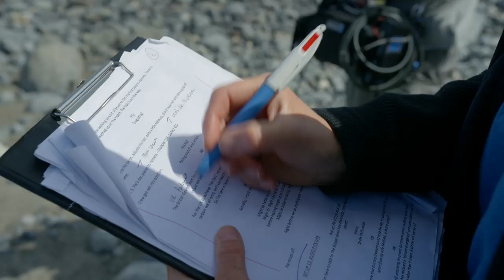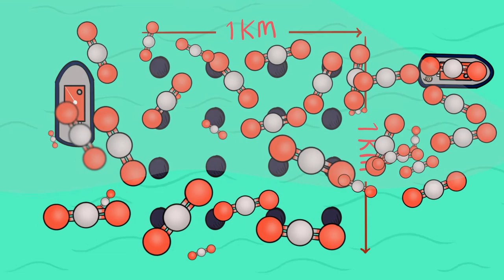PIE NET ZERO (with subtitles)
When firebrand TV reporter Jonathan Pie gets a gig presenting eco-filmmaker Franny Armstrong’s new documentary about climate change he thinks he’s in for a jolly couple of days by the seaside.

PIE NET ZERO is the new short film from the director of THE AGE OF STUPID and the creator of JONATHAN PIE, released on 24th January 2020.

CREDITS

With Tom Walker as Jonathan Pie

Written & Directed by Franny Armstrong & Tom Walker

Edited by David G Hill

Produced by Franny Armstrong

Post Production kindly provided by The Farm, Bristol

Featuring
- Franny Armstrong, TJ Hooper, Tim Stephens, Danny Cooke & Philip Martin as themselves
- John Holmyard from Offshore Shellfish Ltd
- Caro Warwick-Evans and Tim Van Berkel from the Cornish Seaweed Company

Filmed on location in Coverack (Cornwall), Brixham Harbour (Devon), New Beginning Productions’ studio (Devon) and on the Holly Mai (at sea)

Camera: Danny Cooke, Franny Armstrong
Drone: Danny Cooke
Sound Recordist: Tim Stephens
Camera Assistant & Photographer: TJ Hughes
Boat driver: Robin Hobson

Production Coordinator: Jodie Mortimore
Research: Piers Guy, Ella Gilbert, Sarah Becker

Post Production Coordinator: Kaya Harrington
Online: George Winfield
Grade: Daniel Gill
Tracklay: James Spooner
Sound Mix: Joe Siddons
Animation: Sofja Umarik
Design: Jules Bailey & Rosie Johnson

Thanks to:
Piers Guy, Bonnie Gilmore, Cas Casey, Bryn Higgs, Nicki Holmyard, Huw Thomas, all aboard the Holly Mai, everyone at The Farm, Bristol

Crowd-Funders:
Alan Waugh, Alexandra Hannaford, Andrew Marston, Anthony Smith, Cormac Farrell,  Daniel Bonnett, Dragana Gavrilovic, Fenella Rouse, Frederick Mulder Foundation, Jane Neal, John Craythorne, Marion Seed, Martin Wright,  Michael Brook, Nigel Franks, Pat Bushell, Plumelia Tarrant, Rosemary Haworth-Booth